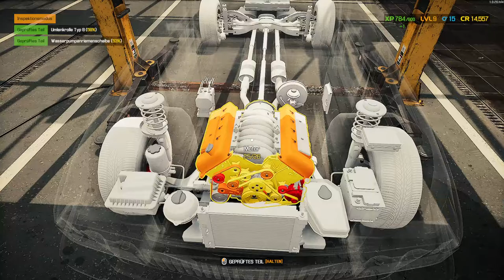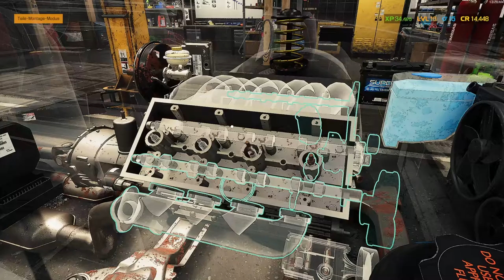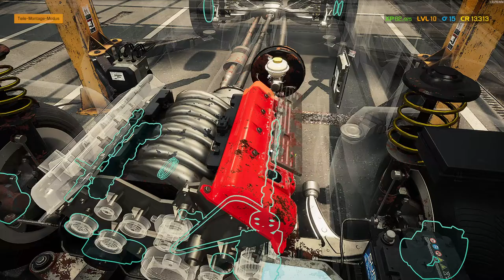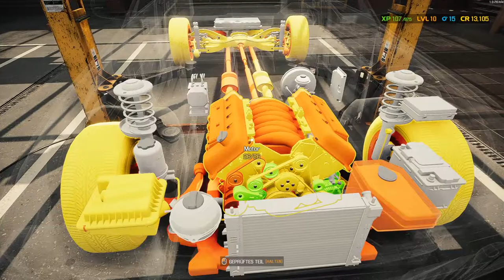Car Mechanic Simulator 2021 🗜️ 12: Diagnosen sind hilfreich (Simulation) Sunyo spielt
➡️Sunyo gruselt    ''Car Mechanic Simulator 2021''        💻Auf dem PC💻
➡️OFFIZIELLE SEITE: /
➡️Sprache der Übertragung u. Untertitel: Deutsch

Erweitere dein Leistungsspektrum, indem du in einen neuen Werkstattraum und neue Ausstattungselemente investierst. Reparaturen, Tests, Lackieren, Tuning und Umbau von Autos. Besuche ein Auktionshaus und kaufe Autos, die in einem mehr oder weniger guten Zustand sind. Wenn du Glück hast, entdeckst du Zufallsfunde in alten Scheunen. Einige der Fahrzeuge sind wahre Edelsteine, du musst sie nur finden.

TITEL: Car Mechanic Simulator 2021
GENRE: Rennspiele, Simulationen
ENTWICKLER: Red Dot Games
PUBLISHER: PlayWay S.A.
FRANCHISE: PlayWay S.A., Red Dot Games, Car Mechanic Simulator
VERÖFFENTLICHUNG: 11. Aug. 2021

➡️Meine Gruselfreunde (Kanalunterstützer):

💥FledermauS-GaminG *FSGG*💥
💥SRB_Lieke💥
💥Stompex💥
💥Punisher💥
💥Muckel S💥
💥Potato_LP💥